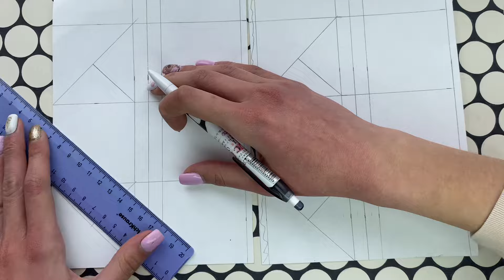🧁КАК СДЕЛАТЬ ПРЫГАЮЩИЕ КУБИКИ🧁/ DIY JUMP CUBES#diy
Всем привет! Вот и моё новое видео!!!